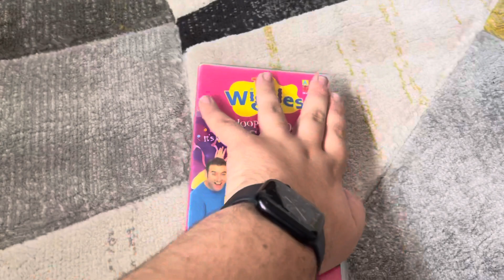Do you have this VHS? #29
Do you have this VHS, which is The Wiggles: Hoop-Dee-Dee it's a Wiggly Party from 2001?

Most of the content shown in this video is owned by someone else, or specifically me. This is being uploaded for preservation and entertainment purposes only. Please do NOT steal this video without permission, and if you comment using curse words (e.g. F***) or call me by my real name or tell me where my suburb is, then I'll remove them and block you forever! Also, don't even think about going off-topic in the comments of one of my videos (like pester me about those) or requesting me to do the openings to things that I don't have or future Do you have this VHS/DVD/Blu-Ray/4K Ultra HD? videos or DVD/Blu-Ray/4K Ultra HD reviews (even though I do it randomly) or anything else that I did in the past OR ask me to buy things that I've already got, I'm not interested in or I hate because I’ll get EXTREMELY mad!